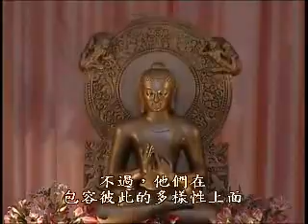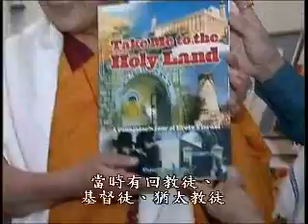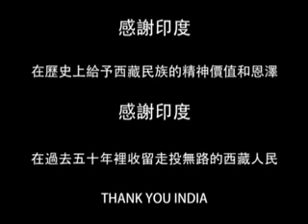與達賴喇嘛對話.flv